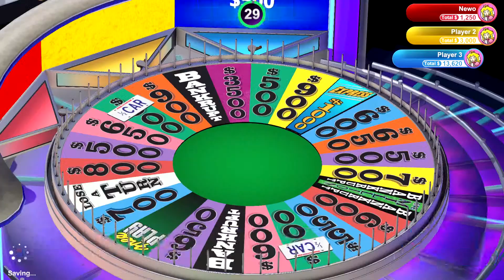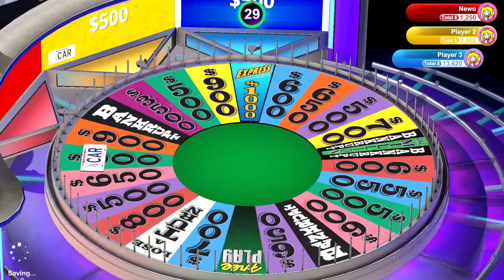Wheel of Fortune - Episode #2: 1/2 Car